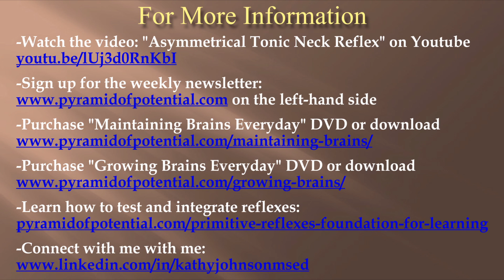Asymmetrical Tonic Neck Reflex (23/60)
Kathy Johnson of Pyramid of Potential explains why retention of the Asymmetrical Tonic Neck Reflex (ATNR) can contribute to Dyslexia and Dysgraphia.